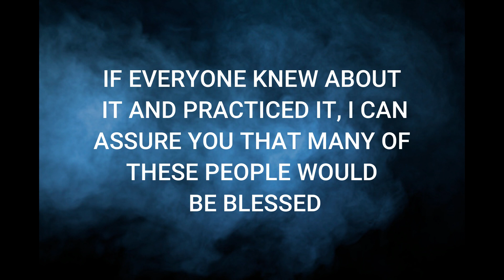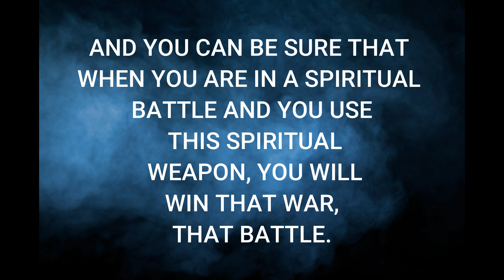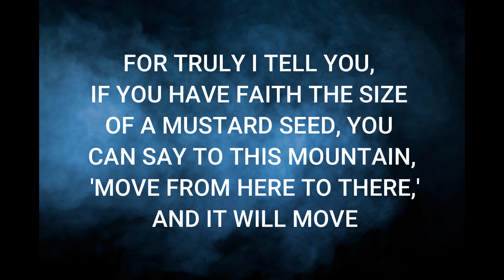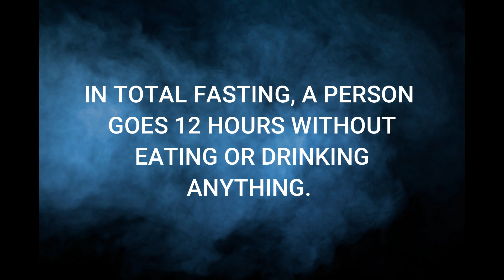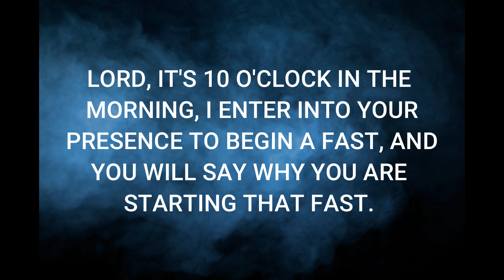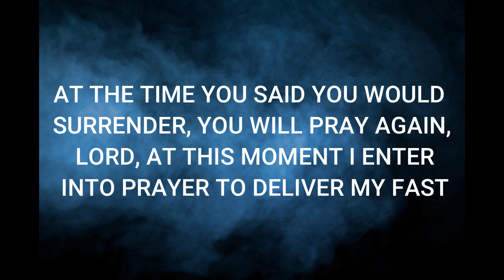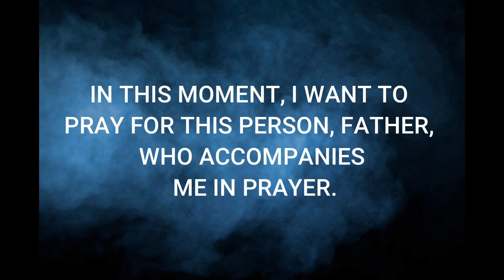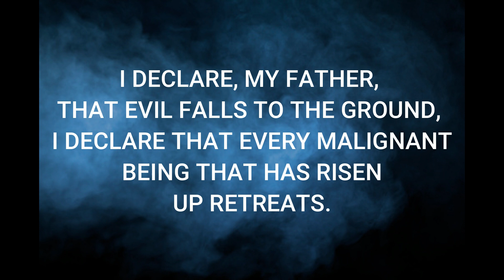WHY FASTING IS SUCH A POWERFUL FORM OF PRAYER